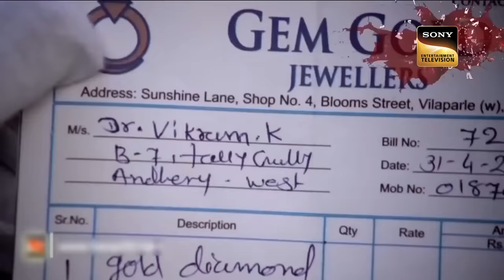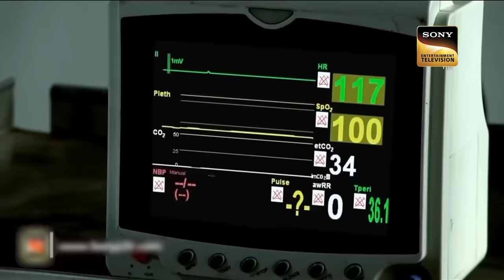Horror Series | CID | दिनदहाड़े सफेद साड़ी वाली Lady ने फैलाई दहशत! | 15 Jan 2023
A man is whining and keeps repeating that he will die soon to a woman who consoles him and requests him to calm down. Following, a woman in white saree and white hair, carrying a spooky persona walks towards some kids in broad daylight. Which scares them to the core! Summoning Team CID, let's see what happens next.